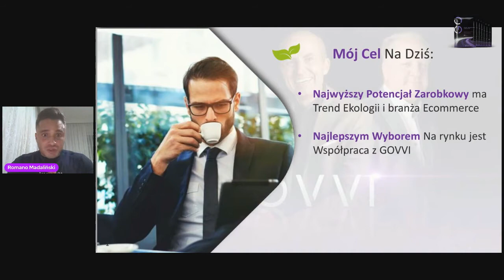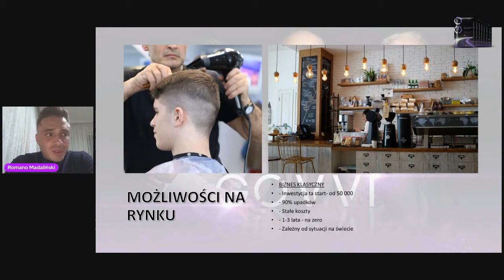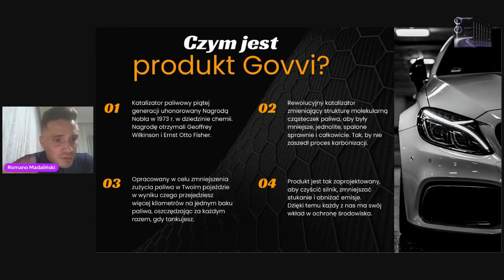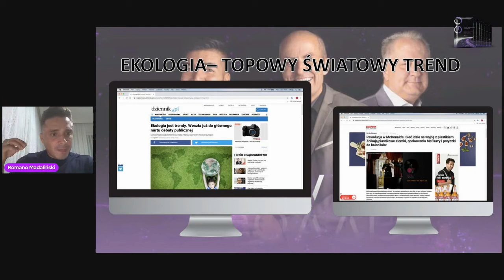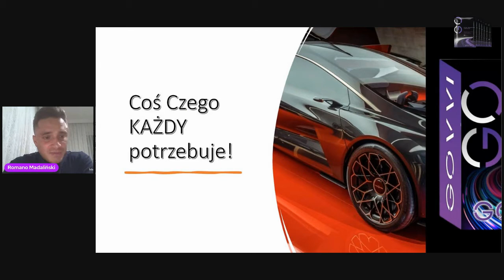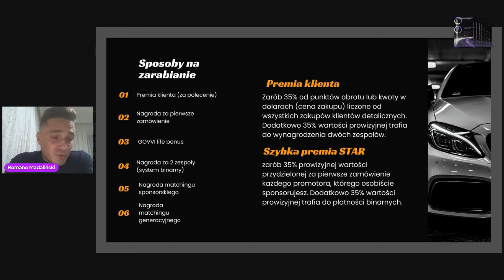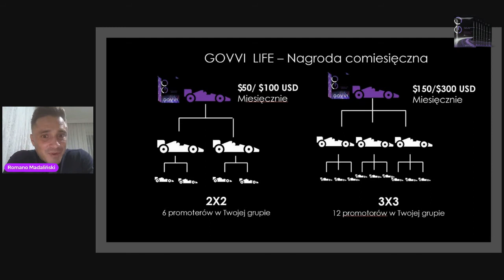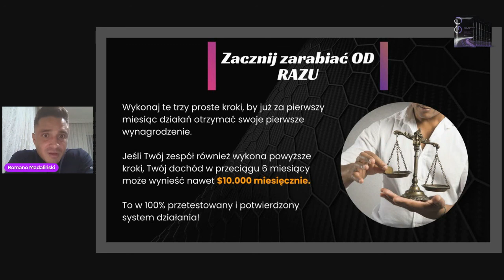Govvi to Ściema! Szansa Biznesowa Govvi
Czy Tabsy Govvi Działają?